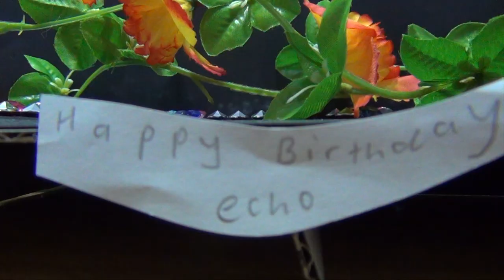{LPS SERIES} Lps & Mlp Fairytale Lost (S1) episode 19: War is Coming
With Echo still unconscious something is coming out of the darkness. And its one little word "WAR". Gabby will stop at nothing to get what she wants is by killing Echo so get ready for war everypet and Pony because all hell is going to break lose. And more secrets that will spilled like acid to burn through your skin.

Still/Moving pictures used in this video/thumbnail don't belong to me it they belong to the original owner/s

Music used in my intro doesn't belong to me it belongs to Disney's Frozen

This is a PG rated series with My Little Pony and Littlest Pet Shop high school drama series because it will have fake blood, violence, kissing scenes, threats, ect if your uncomfortable watching this sort of thing I recommend not watching it. And I based the story off Once Upon a Time but this series isn't rated M its rated PG its for teenagers and over because of the violence, fake blood, kissing scenes ect.

Wanna talk?